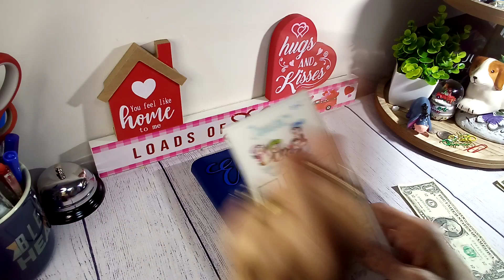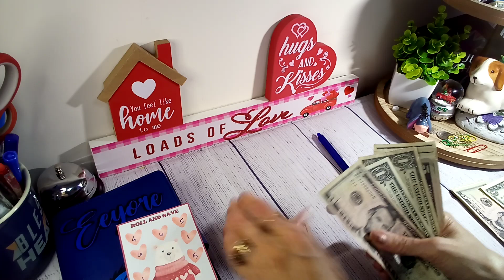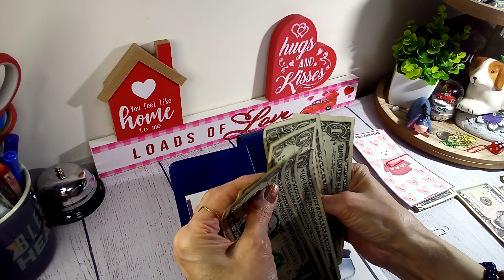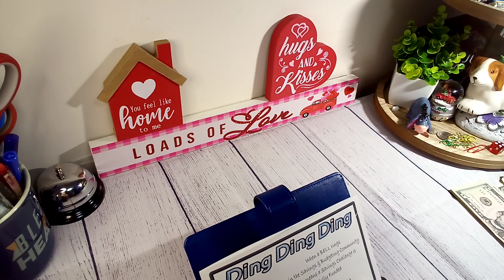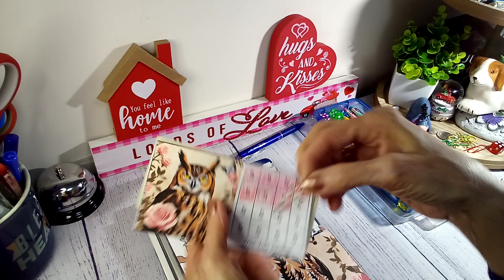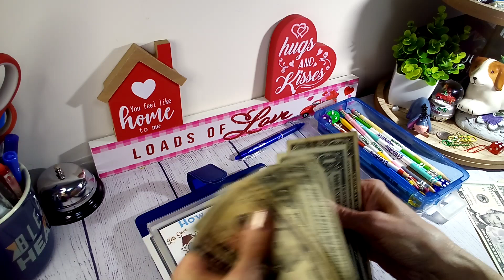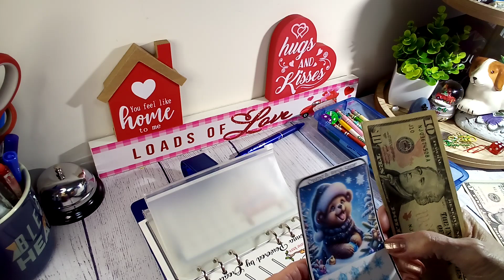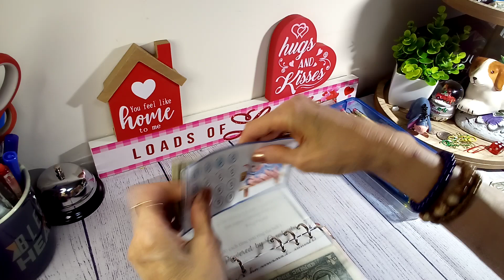Putting Money Into Mini Challenges.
@Stuffing money into min saving challenges.